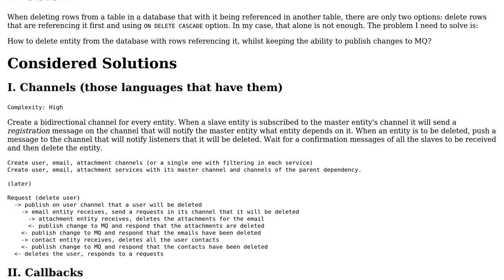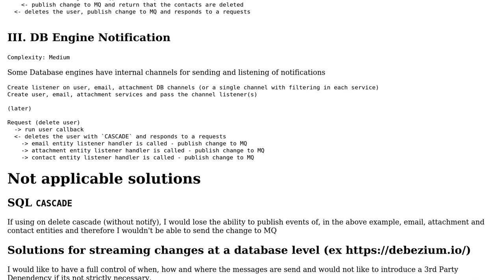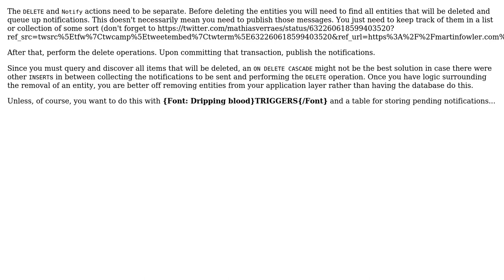How to approach deleting entities from database with foreign keys?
With thanks & praise to God, and with thanks to the many people who have made this project possible! | Content (except music & images) licensed under CC BY-SA | Music | Images & others | With thanks to user Greg Burghardt user CodeBreaker and the Stack Exchange Network Trademarks are property of their respective owners. You are responsible for your own actions.